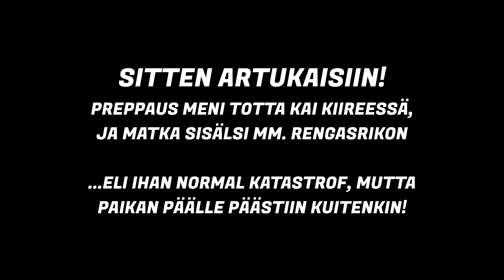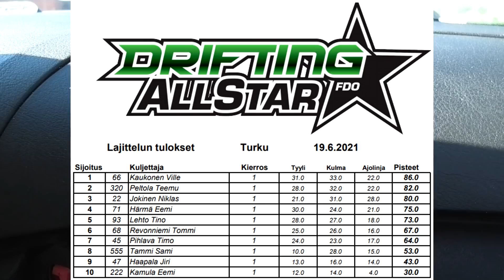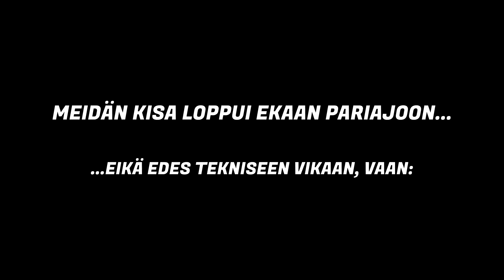EKA KISA! Radalle.com Artukainen 2021 - Protoparts Motorsport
Ensimmäinen kisa bemarilla. Radalle.com Artukaisten kisa meidän näkövinkkelistä.